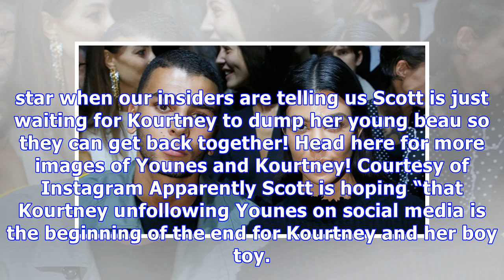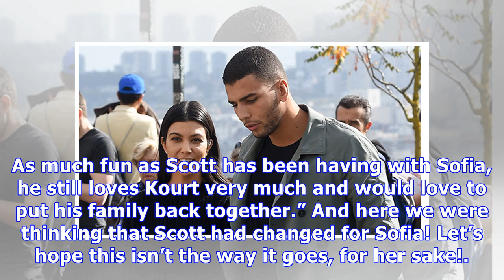Did Kourtney Kardashian’s BF Younes Just Diss Scott Disick? See Sexy New Pic & Message